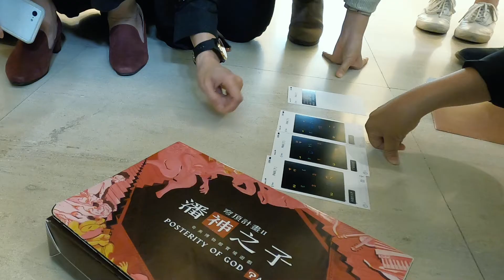【奇美博物館實境遊戲】穹頂計畫II 潘神之子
萬人好評實境遊戲《穹頂計畫》，2021年續作再度出擊！
三座雕像半夜憑空消失，現場沒有破壞痕跡也找不到監控影像，只剩下一封與古希臘神話相關的神祕信函。六奇士必須在時限內逐一解破，才能協助警方逮捕怪盜集團「潘神之子」以及守護珍貴館藏，同一時間，躲在博物館角落窺視的人是…？

奇美博物館 與 聚樂邦 Clubon 再度合作，推出 第二款實境遊戲《穹頂計畫II 潘神之子》，讓觀眾體驗寶藏獵人與怪盜集團的頂尖對決！

▍地點：奇美博物館
▍時間：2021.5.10~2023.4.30，無場次限制、無工作人員、不限時間，玩到閉館為止！
▍人數：3～6人為限
▍售價：均一價 1980元（含奇美博物館常設展門票） 早鳥價1800至5/9為止
▍怎麼玩：遊戲盒+手機+神隊友＝開始解謎
▍遊戲長度：約 3~4 小時，依照玩家的參與程度和過程選擇會有所不同，並非固定時間。
▍本遊戲為一次性體驗，無法重複遊玩。

六奇士時候到了！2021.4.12~5.9推出早鳥預購優惠價，5/10遊戲正式開放！